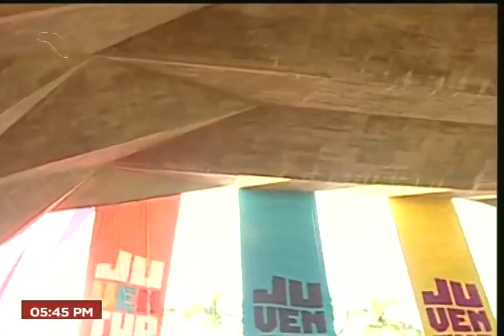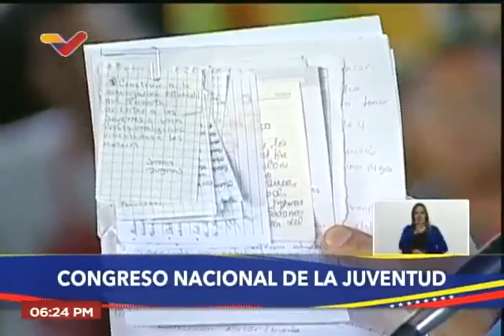Maduro escucha denuncias de jóvenes en el Congreso Nacional de la Juventud, 14 marzo 2023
El Presidente de Venezuela, Nicolás Maduro, participa en el Congreso Nacional de la Juventud y escucha las peticiones y denuncias de diferentes jóvenes de la JPSUV. 14 de marzo de 2023.

USDT o Bitcoin (BEP20): 0xef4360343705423a24119205eeb1de2a10fd23f4

USDT (TRC20): TQJB86JZjF5Kt1C7f322aax4iyD6x65UcV

Petros: PFfDUW3cj1WD7cUPYg9MK2EtgG5nUgVzuc